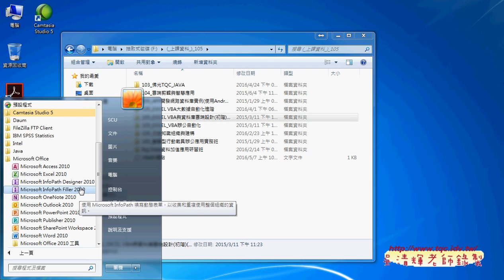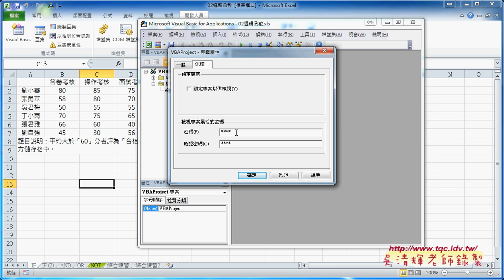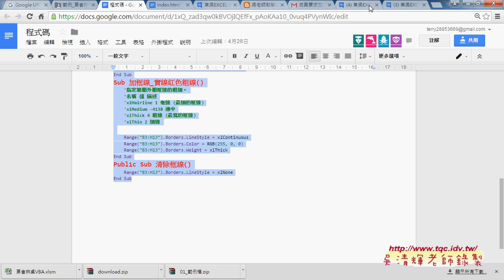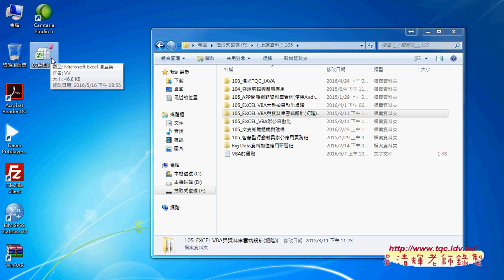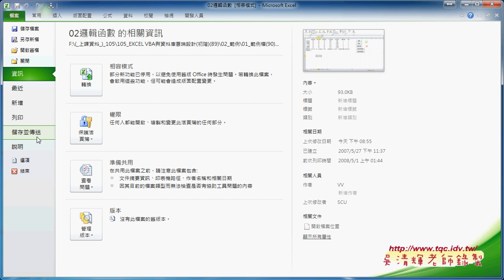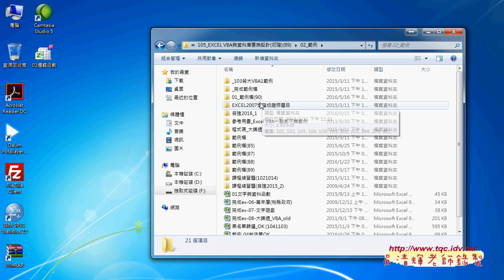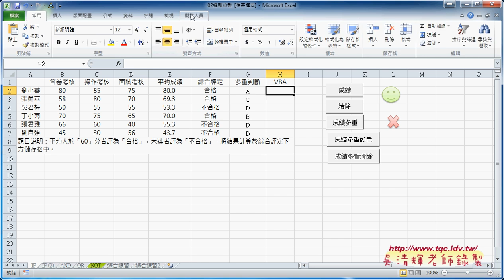07 如何將VBA加密與提供其他使用者存為增益集